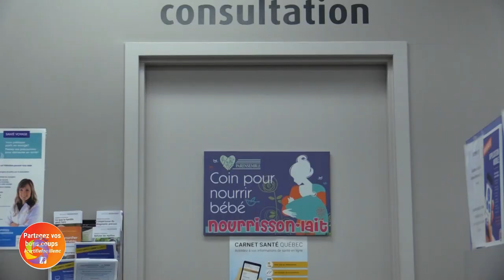STUDIO CHEZ SOI 2020 #03 | Pilates 🧘🏻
Studio chez soi est une série de 12 épisodes présentant différents types d’entraînement pouvant être effectués dans le confort de votre salon. Les séances sont animées par Annie Bouchard-Mercier, Anne-Laurie Genest et Philippe Doucet du Studio Fusion, coop de solidarité.